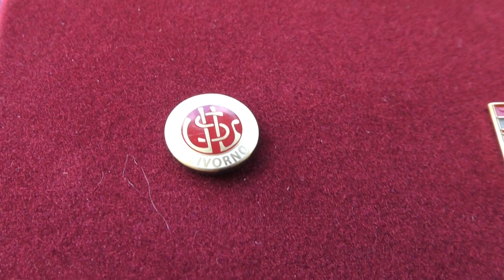Il 1°Memorial Gianni Picchi 2016 Con Andrea Luci e Flavio Lombardi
Iniziativa Benefica in Occasione del 1°Memorial Gianni Picchi (Gianni Stampa) Partecipato da 4 squadre di calcio a 11 formati da amici e Gianni ... Per l'occasione, una iniziativa molto particolare: La realizzazione di 10 spille con i loghi utilizzati dal Livorno Calcio nell'arco della sua storia. Qui ben spiegata da Flavio Lombardi...
I proventi dalla vendita vanno a favore della ricerca per combattere la rara malattia FOP (Fibroplasia Ossificante Progressiva). L'iniziativa abbinata al Memorial di Gianni vuole proprio dare un contributo alla ricerca ... Il capitano Andrea Luci (ovviamente presente quest'oggi) ha deciso di condividere con tutti il dramma che investe la sua famiglia...
Mi unisco all'appello degli organizzatori, Gianni Tacchi per primo, per richiamare l'attenzione degli sportivi per l'acquisto benefico delle spille del Livorno Calcio (costo 30 € la targhetta con 5 unità e 60€ per la targa con 10 unità) ... Bellissime, sono ben spiegate in questo video concluso con una breve intervista al Capitano... Guardate il video e contattare Flavio Lombardi 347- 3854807 o anche su Face Book ... Grazie a tutti e come mi è venuto di dire nel video: UNIAMO L'UTILE ALLA BENEFICENZA .